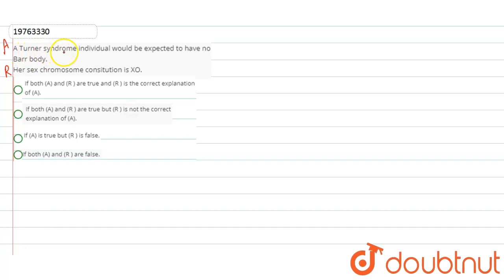A Turner syndrome individual would be expected to have no Barr body. Her sex chromosome consitution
A Turner syndrome individual would be expected to have no Barr body.    Her sex chromosome consitution is XO.